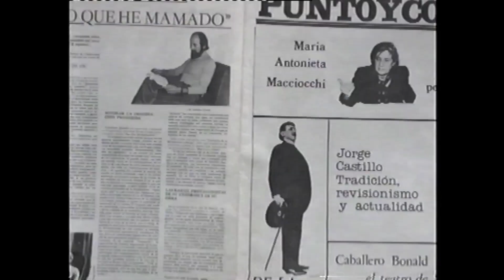Los Punsetes - Opinión de mierda (Shitty Opinion) (English Subtitles)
A satirical gem from Los Punsetes from their album "LPIV", video produced by Barcelona production company Canada, now with added English subtitles

Videoclip realizado por Los Ganglios de 'Opinión de mierda', tercer single del disco 'LPIV' (CANADA, 2014) de Los Punsetes.
Vídeo producido por CANADA para Los Punsetes.
Los Punsetes son Ariadna, J, Anntona, Chema y Luis.